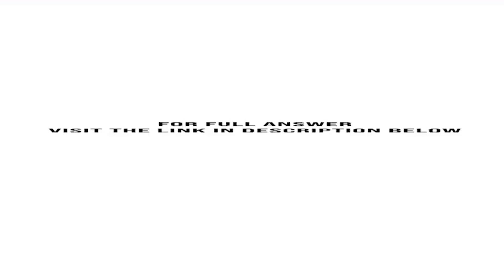Devise a portfolio using only call options and shares of stock with the following value payoff at...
Devise a portfolio using only call options and shares of stock with the following value (payoff) at the option expiration date. If the stock price is currently 53, what kind of bet is the investormaking? Payoff 50 S. 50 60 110...